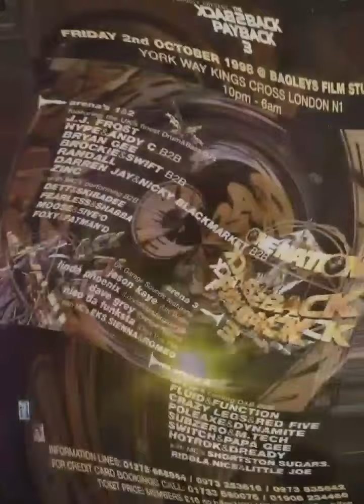Nicky Blackmarket - One Nation & Heat (31.07.1998)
Fearless, Terrorist, Shortston & Sugars